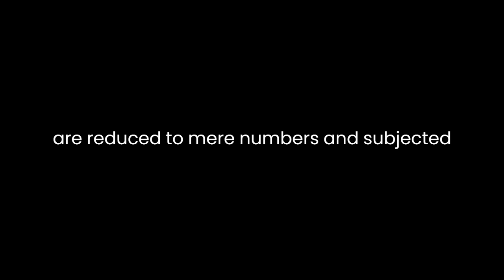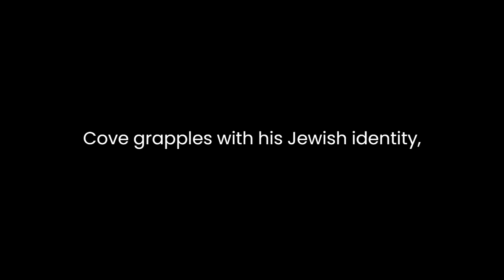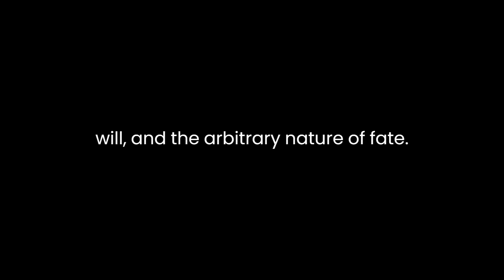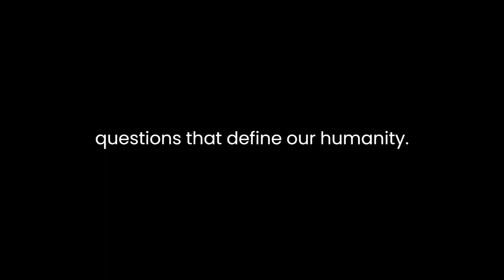"Imre Kertész" By Imre Kertész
Imre Kertész's "Roman Eines Schicksallosen" (Fatelessness) is a haunting exploration of the human experience during the Holocaust, centered on the life of György Köves, a Jewish teenager from Budapest. Through Köves' eyes, Kertész crafts a narrative that delves into the complexities of survival, identity, and the struggle for meaning in an absurd and inhumane world.Central to the novel is the portrayal of the dehumanizing effects of the concentration camps on the individual. Kertész depicts the systematic stripping away of human dignity, where individuals are reduced to mere numbers and subjected to brutal conditions. Köves' journey through Auschwitz and other camps is characterized by a numbing sense of detachment as he faces the horrors of starvation, forced labor, and the constant specter of death. The stark portrayal of these experiences serves as a poignant commentary on the resilience of the human spirit in the face of unimaginable adversity.Identity and the search for meaning are recurrent themes throughout the novel. Köves grapples with his Jewish identity, often questioning its significance in the context of the Holocaust. His inner turmoil reflects the existential crisis of not only surviving the atrocities but also comprehending the purpose behind it. Kertész navigates this existential quest through Köves' introspective musings, challenging traditional notions of identity and fate.The novel also explores the role of memory and its relationship with truth and perception. Köves struggles with the accuracy of his memories, questioning the reliability of his own recollections in reconstructing the past. This theme highlights the subjective nature of memory and its elusive connection to truth, especially in the aftermath of trauma.Kertész employs a unique narrative style characterized by a fragmented, non-linear structure. This unconventional approach mirrors the disjointed nature of Köves' experiences and memories, inviting readers to piece together the narrative puzzle. The use of sparse prose and introspective reflections contributes to the novel's introspective and contemplative tone, inviting readers to engage deeply with the protagonist's inner world.Moreover, the novel transcends the historical context of the Holocaust, offering a profound commentary on the human condition. Kertész challenges the reader to confront universal questions about existence, free will, and the arbitrary nature of fate. Through Köves' journey, the author prompts reflection on the human capacity for resilience and the search for meaning in a world fraught with chaos and suffering."Roman Eines Schicksallosen" stands as a testament to the enduring power of literature to explore the depths of human experience. Imre Kertész's poignant portrayal of one young man's odyssey through the Holocaust resonates as a powerful meditation on the complexities of human existence, leaving an indelible impact on readers by inviting contemplation on the profound questions that define our humanity.